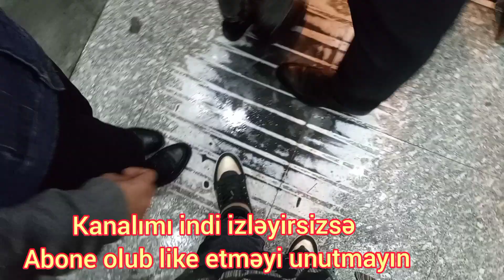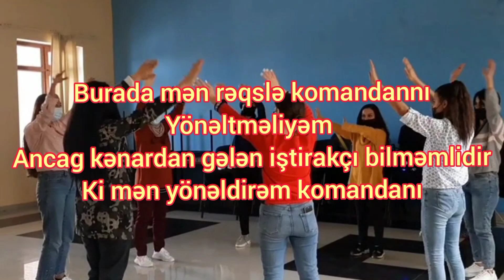Vlog 😍Növbəti təlimim🥰Camalın yemək bişirmə həvəsi🤭😍🥰🥰